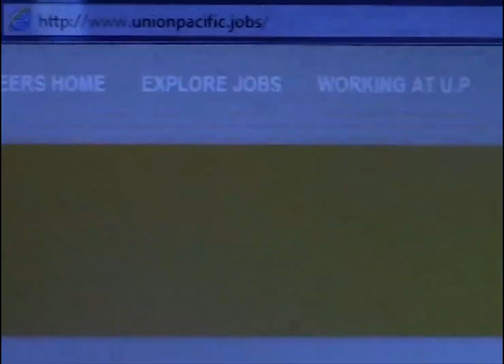Union Pacific Railroad Interns - Creating a Legacy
We asked our summer interns to create a short video documenting what they were building while working at Union Pacific Railroad.  Watch as Ayana, Devon, Meagan and Tierney create a new legacy through their internships.